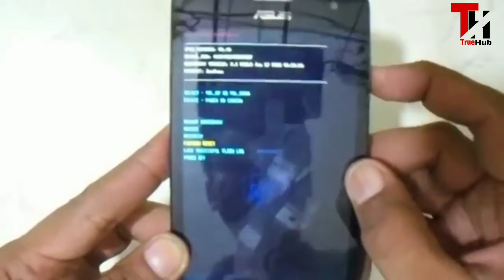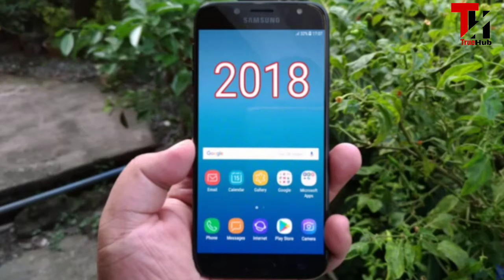Tech News #01 - Asus ZenFone L1, Samsung galaxy J6 ,Moto 1s, Vivo V9 New , Nokia 3.1 || TRUE HUB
Namaskaar Dosto, Tech Talks ke is Episode mein maine aapse kuch interesting Tech News Share ki hai jaise  Asus ZenFone L1, Samsung galaxy J6 ,Moto 1s, Vivo V9 New , Nokia 3.1 aur bahut kuch. Mujhe umeed hai ki yeh video aapko pasand aayega.